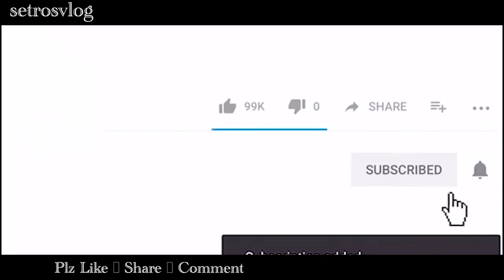The Birth of Industrial Revolution in Africa: Covid -19 | Wode Maya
Numerous Africa-centric industrial revolution is being borne by the emerging global pandemic of covid 19 as this video The Birth of Industrial Revolution in Africa: Covid -19  | Wode Maya shows how African are rising up to the responsibility of providing solutions to their challenges.